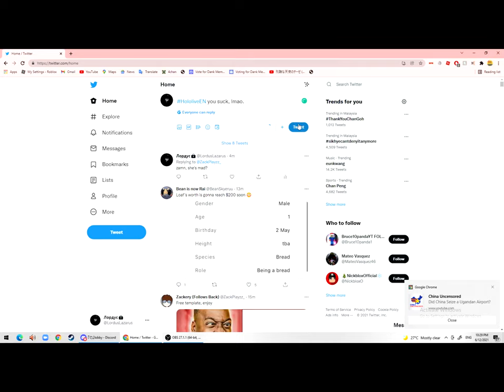Destorying HololiveEN with a single tweet (any%)